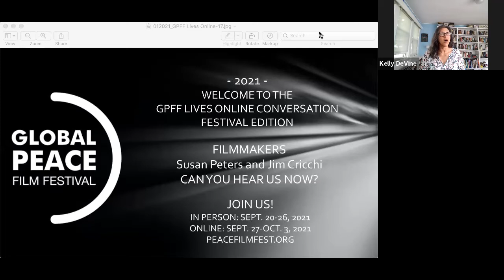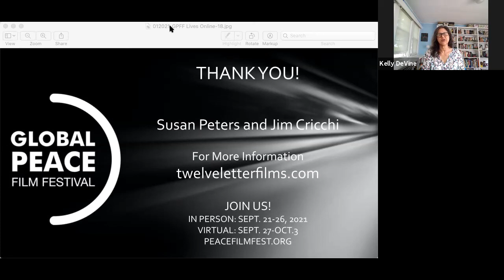2021 GPFF: CAN YOU HEAR US NOW? // Susan Peters & Jim Cricchi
Welcome to the GPFF Lives Online: 2021 Festival Edition.
We hear from filmmakers Susan Peters and Jim Cricchi, of Can You Hear Us Now?

JOIN US!
In person: Sept. 20-26, 2021
Online: Sept. 27-Oct. 3, 2021
PeaceFilmFest.org